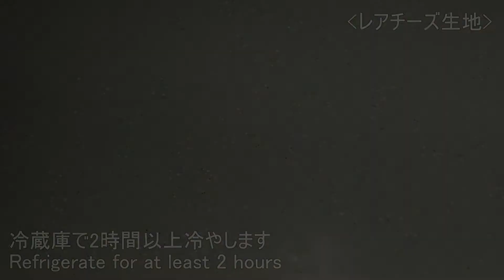【簡単】いちごのスクエアレアチーズケーキの作り方/Strawberry square rare cheesecake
こんにちは「Manmal Cooking（まんまるクッキング）」チャンネルです♪

いちごを使った四角いレアチーズケーキです。

チーズの口どけと、いちごの酸味がピッタリ味わいになっています(#^.^#)

いちごのスクエアレアチーズケーキ(15cm スクエア型)

■材料
‹ボトム›
・クッキー 60g

‹クリームチーズ生地›
・ゼラチン用の水 15g

‹いちごムース生地›
・ゼラチン用の水 20g

[作り方]
‹ボトム›
  ① 「クッキー 60g」をジップロックに入れ、細かく砕き、溶かした「バター 25g」と混ぜ合わせます。
     混ざった所で、15cmスクエア型に敷き詰め、スプーンなどで固め、冷蔵庫で冷やしておきます。

‹レアチーズ生地›
  ② 「生クリーム 200g」をハンドミキサーで泡立て、六分立てにします。
         ※‹レアチーズ生地›‹いちごムース生地›それぞれで使います

  ③ 室温にした「クリームチーズ 100g」を、ホイッパーで柔らかくし、「グラニュー糖 40g」を混ぜ合わせます。
     「ヨーグルト 100g」を追加で混ぜます。

　④ ③に②の半量を混ぜ合わせた後、「レモン汁 大さじ1」を入れ混ぜます。

  ⑤ 「ゼラチン用の水 15g」に「ゼラチン 3g」を入れ、５分程度馴染ます。
     ゼラチンを電子レンジで70℃まで加熱し、溶かした後、④と混ぜ合わせたら、[15cm スクエア型]に流し込み、冷蔵庫で2時間以上冷やします。

  ⑥ 「ゼラチン 4g」を「ゼラチン用の水 20g」に入れておきます。

  ⑦ 「いちご 150g」をミキサーにかけ、ピューレ上にしたら、鍋に入れ「グラニュー糖 40g」「レモン汁 大さじ1」を追加で入れます。
     鍋に火をかけ、軽く温めたら火からおろし、⑥を入れ溶かします

  ⑧ ⑦の鍋底に水を当てとろみが付くまで冷やしたら、残りの②と混ぜ合わせ[15cm スクエア型]に流し込み、冷蔵庫で2時間以上冷やします。

  ⑨ ⑧の型周りに温かい布巾を当て、型から外したら、長方形にカットしておきます。
‹トッピング›

  ⑩ 「いちご 50g」を1/6にカットし、⑨の上にトッピングすれば完成です(^^♪

Strawberry Square Rare Cheesecake (15cm Square Type)

■ Materials
‹Bottom›
・ Cookie 60g
・ Butter 25g

‹Cream cheese dough›
・ Yogurt 100g
・ 1 tablespoon of lemon juice
・ Gelatin 3g
・ Water for gelatin 15g

‹Strawberry mousse dough›
・ Strawberry 150g
・ Gelatin 4g
・ Water for gelatin 20g

‹Topping›
・ Strawberry 50g